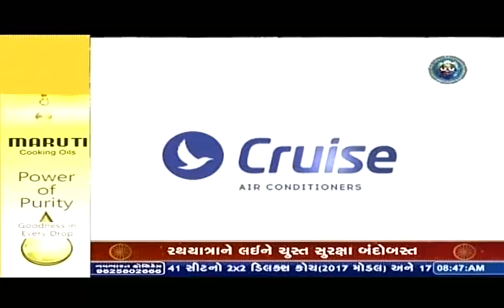Bhushan Bhatt speech on Rath Yatra in Khadia, Ahmedabad | Vtv News